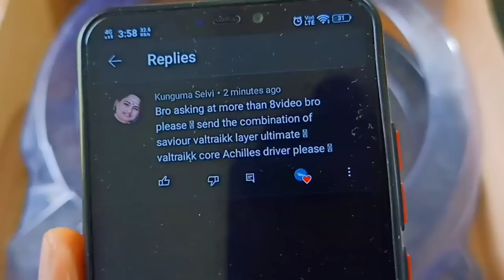valtryek ultimate saviour combo | best beyblade combo ever